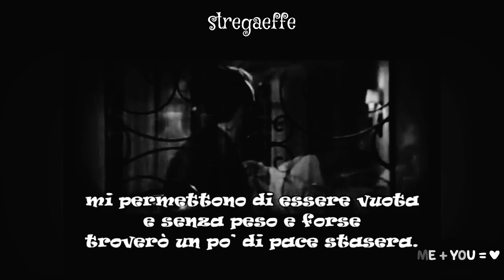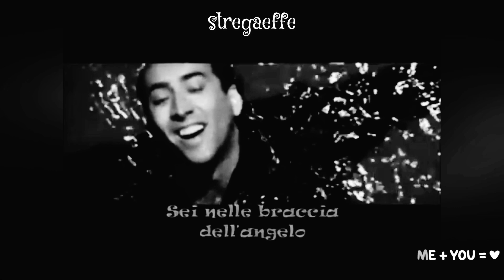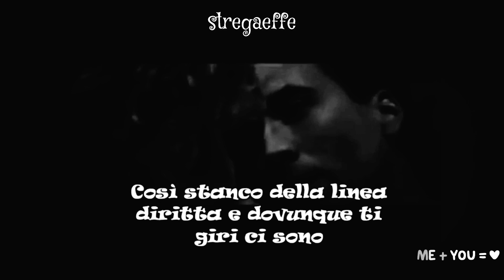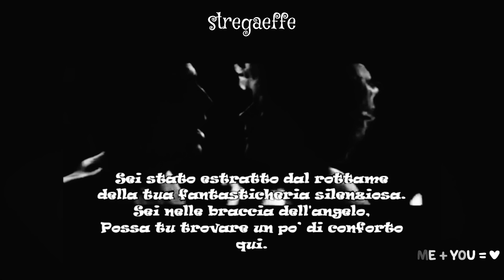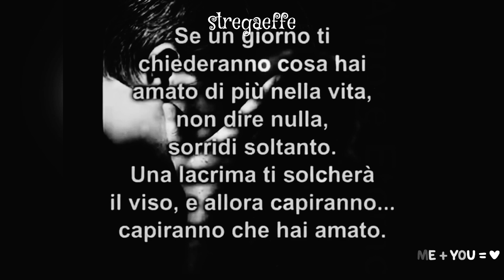~❤️~ Westlife Angel ~❤️~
by stregaeffe